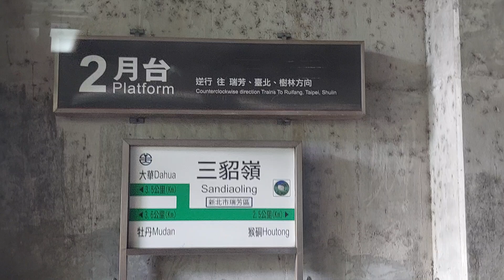240722-04 台灣鐵路 菁桐支線 三貂嶺-大華間